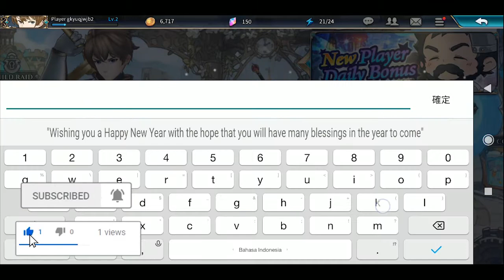Shining Beyond Gameplay | New Android Games December 2019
Shining Beyond Android Gameplay | New Android Games December 2019
Genre: RPG | SIZE: 1.52GB | ONLINE | Check out my Youtube Channel to watch another video gameplay |
[- Download -]
▶Google Playstore
▶apk

[- About Shining Beyond - New Android RPG Games 2019 -]

Close Beta Test
Test Dates: Dec 30th - Jan 8th

Recording by Pocophone F1 Snapdragon 845